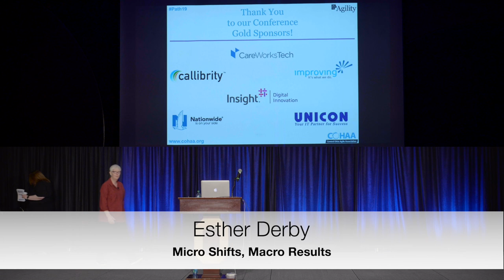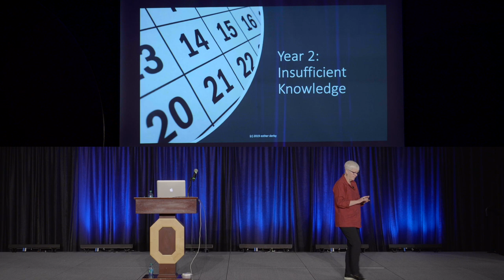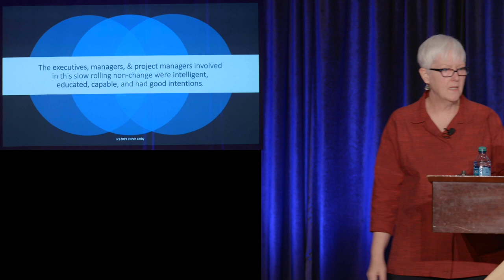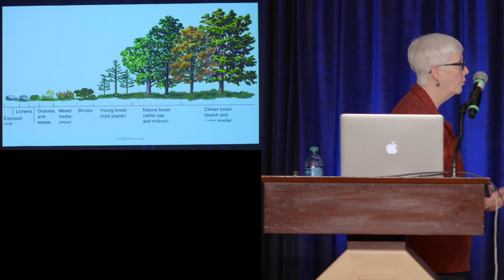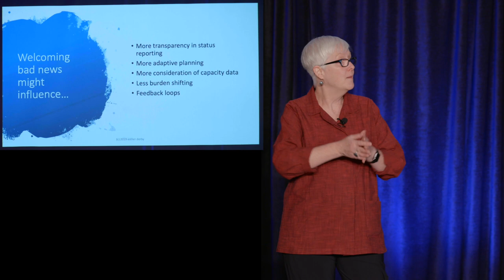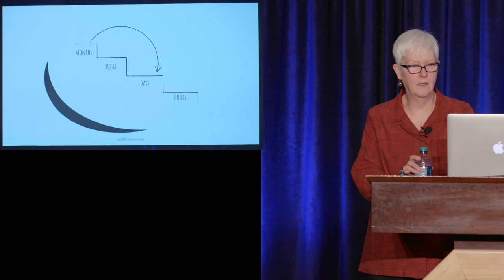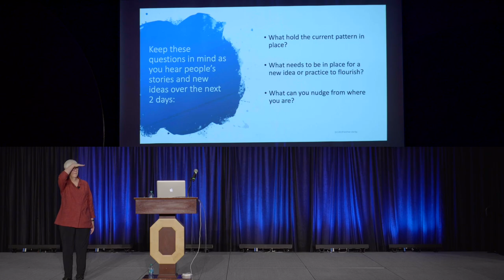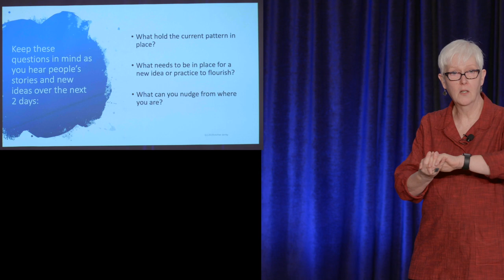Micro Shifts, Macro Results - Esther Derby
It may seem paradoxical that something small leads to something big. Yet this is the case. Big changes can feel like an existential threat and cause major disruption. Tiny changes, working obliquely, evolving towards a more desirable pattern may lack drama, but get you where you need to go.  So how does this work? The same way agile does, iteratively, incrementally, with learning as you go. I’ll share some small ideas that will add up to a big change in how you go about changing your organization.

2019 COHAA The Path to Agility Conference
May 22 & 23, 2019
The Ohio Union at The Ohio State University
Columbus, OH